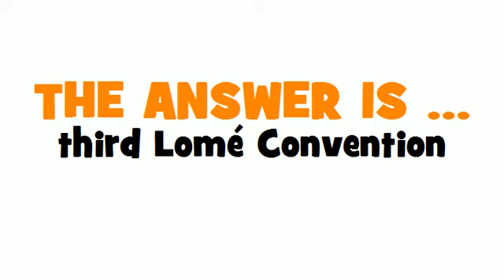DUTCH TRANSLATION QUIZ = Conventie van Lomé III